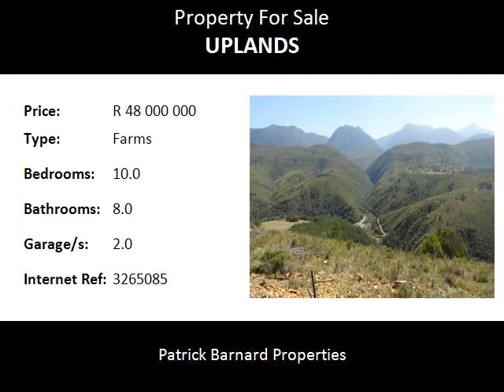10.0 Bedroom Farms For Sale in Uplands, Plettenberg Bay, South Africa for ZAR R 48 000 000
Bedrooms: 10.0
Bathrooms: 8.0
Garages: 2.0
Price: R 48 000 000

Property Description:

A 4000 HECTARE GAME PARADISE FOR SALE NEAR PLETTENBERG BAY!

This amazing property is situated close to the Garden Route of South Africa in the foothills of the Outeniqua and Tsitsikamma mountains. The topography is characterised by deep, dramatic valleys and high mountains. Two rivers run through the farm for a total distance of about 12km. At the moment there are about 350 wild animals on the farm. This includes Blesbok, Blue Wildebeest, Zebra, Bushbuck, Eland, Grey Rheebok, Cape Grysbok, Nyala, Waterbuck, Red Hartebeest and Leopard. The infrastructure of the farm is well developed. The whole farm is game fenced. The roads give access to all the important areas of the farm and are well maintained. There are a number of buildings on the farm, including a shop, restaurant and reception building, three guest chalets, two owner's houses, a managers cottage, 1o units that are or can be used for staff and a shed or workshop and other buildings. The farm is off the Eskom grid and solar, gas and generators are used. The owner established the farm as a game trail safari operation for eco tourism with a strong emphasis on conservation. Hunting is never allowed.

This is an ideal opportunity to further develop a beautiful, rugged block of 4000 hectares into a fully functioning game breeding and tourist operation. The property offers huge potential and many other opportunities for environmentally minded investors. Situated between Plettenberg Bay and Uniondale on the Prince Alfred Pass road.